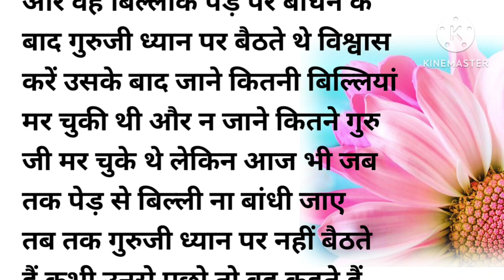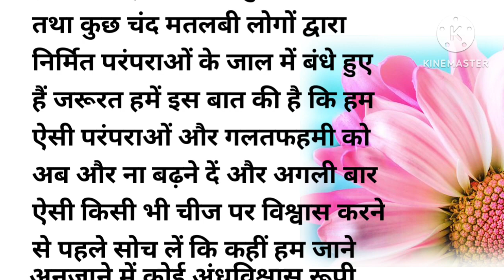बिल्ली और गुरुजी के अन्धविश्वास की कहानी |Heart touching story |Hindi story| lessonable story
hindi kahani
hindi kahaniya
hindi story
hindi stories
moral story
moral stories
moral stories in hindi
lessonable stories
motivational stories
short
short story
short stories
heart touching stories
acchevichar
netik stories
sacchi_kahanl
acchi kahaniya
pati patni stories
sachchi kahaniya
inspirational stories
majedar kahaniya
hindi story telling
story time
bhayi behan ki kahani
hindi story writing
हिन्दी कहानी
हिन्दी कहानियाँ
पारिवारिक कहानियां
पति पत्नी की कहानियां
सास बहू की कहानी
बाप और बेटे की कहानियाँ
दिल को छू लेने वाली कहानियां
शिक्षाप्रद कहानियाँ
प्रेरणादायक कहानियाँ
छोटी कहानियाँ